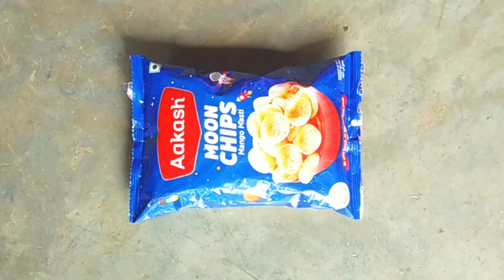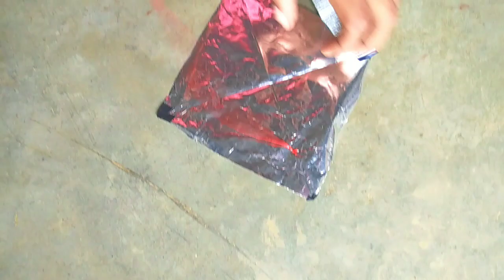How to make kite , how to make moon chips packet kite , waste kite making ,how to make patang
How to make kite at home easy
How to make plastic bag kite
How to make kite making
Homemade kite
Hi my dear friends my new channel
Make Toys